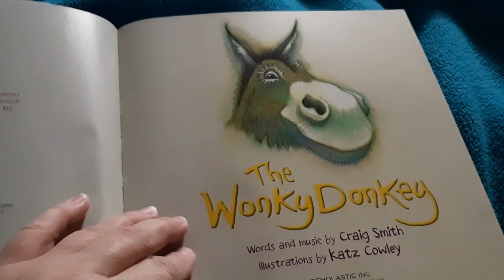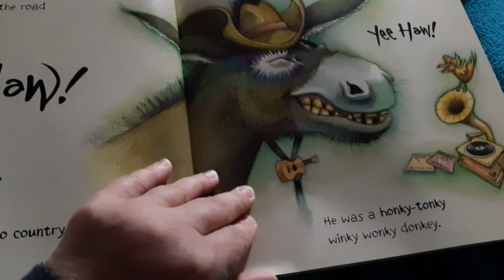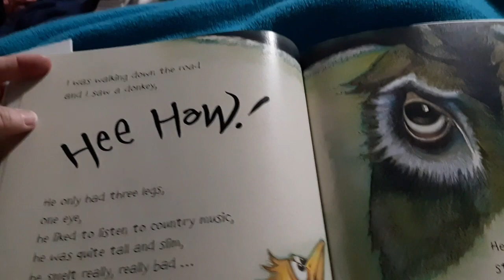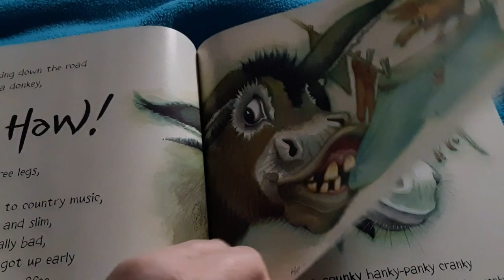Storytime with SpOiled Mama - The Wonkey Donkey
This is a hilarious little story!